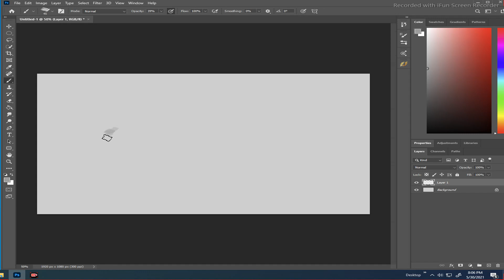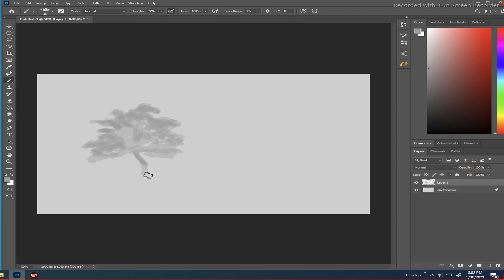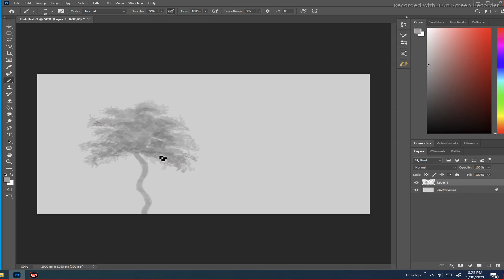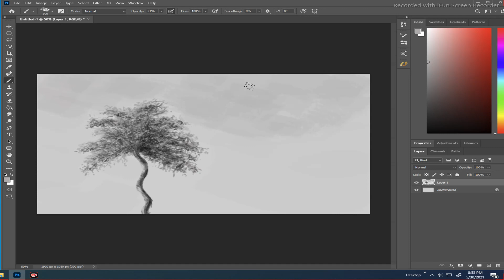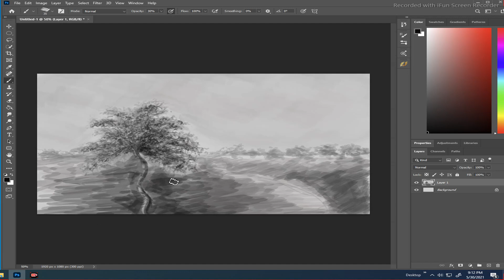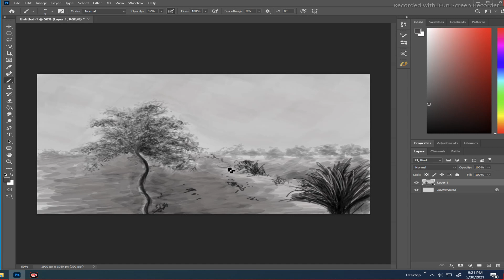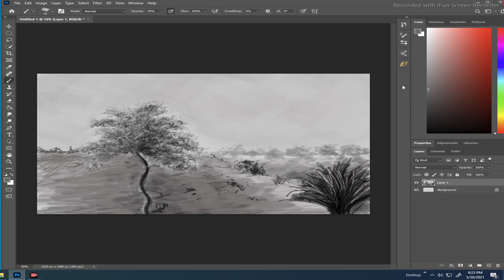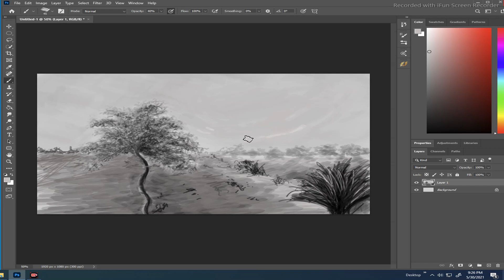Digital Drawing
Do you want to get better at digital drawing? will help you improve your drawing skills!

The great thing about each digital drawing exercise is that they're easy to do, you don't need to be a drawing pro! If you do these drawing exercises daily or a couple of times a week  I'm sure your drawing skills will improve. You can start out your drawing routine.